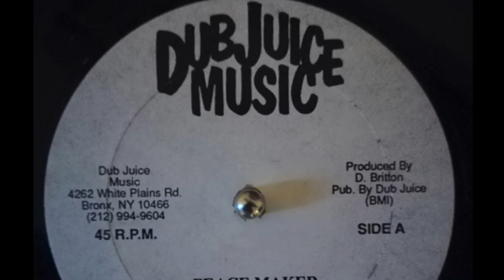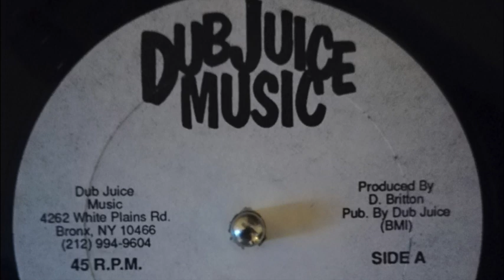Michael Buckley - Peace Maker (Dub Juice Music)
NY prod